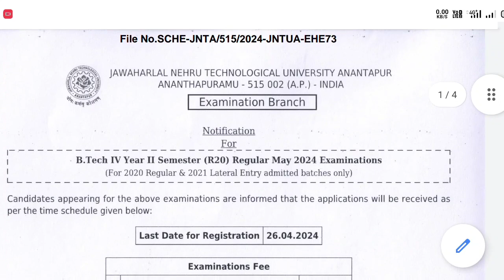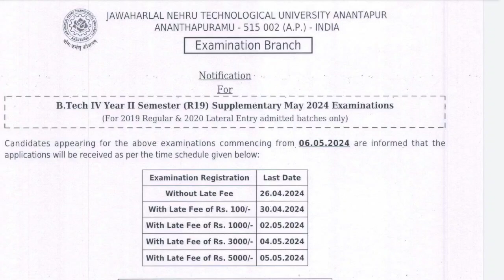JNTUA 4-2 BTECH R20/R19/R15 EXAMS